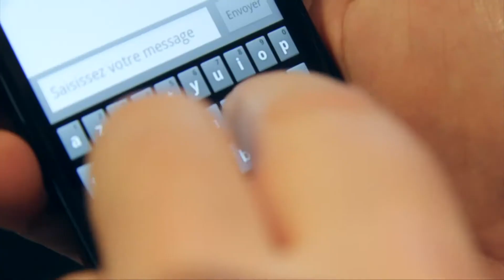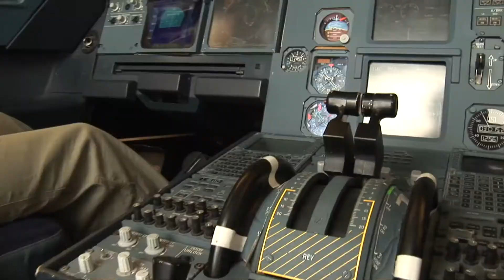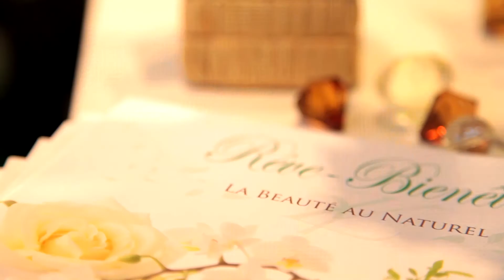DEMO HD PRODUCTIONS - OCTOBRE 2012